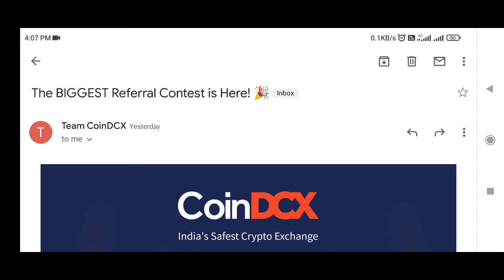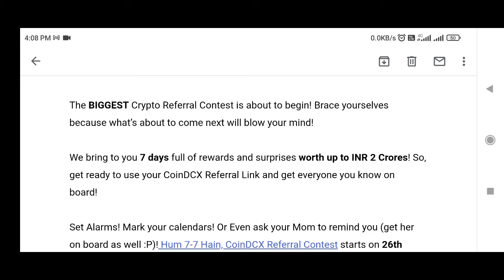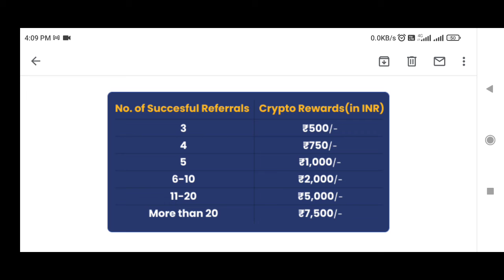Coindcx Referral Contest | earn Bitcoin with Coindcx | Coindcx app referral Contest